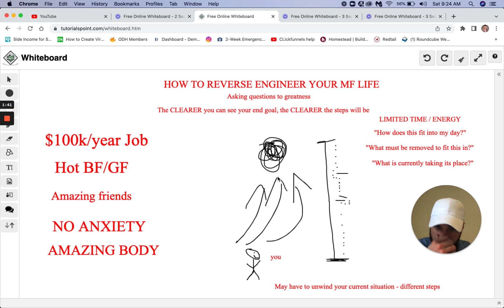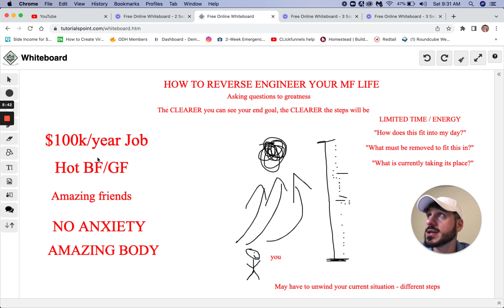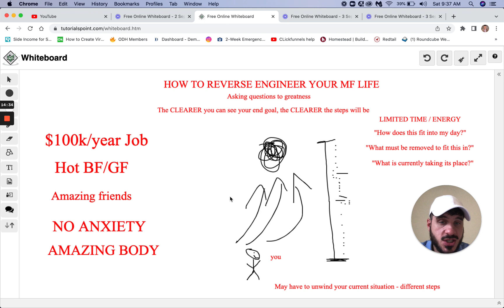Mental framework to get anything you want in life